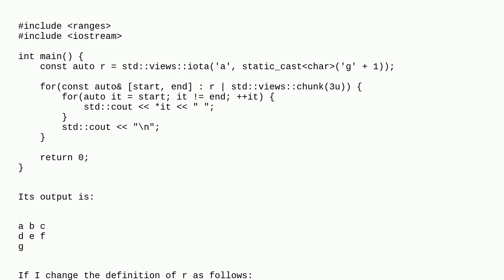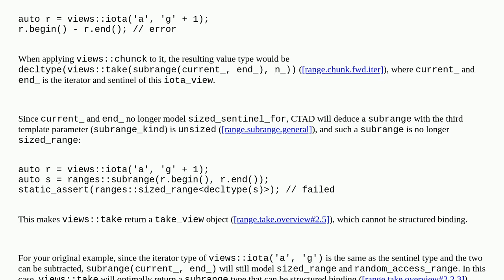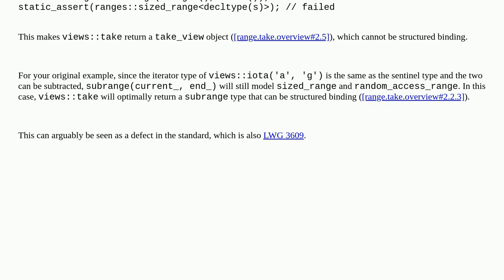Why do I get an error: cannot decompose inaccessible member when compiling this code using std::v...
Why do I get an error: cannot decompose inaccessible member when compiling this code using std::views::chunk?

A special thanks goes out to the community

  std-ranges c++20 c++ c++23